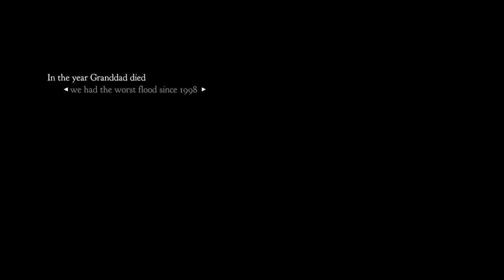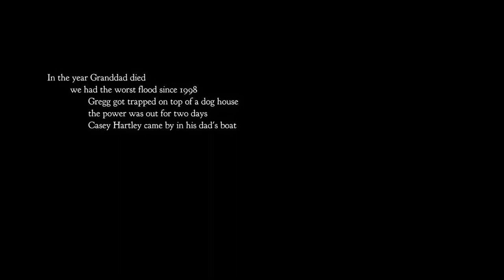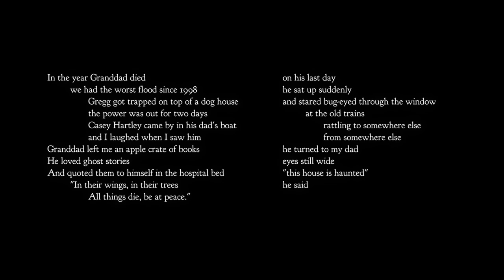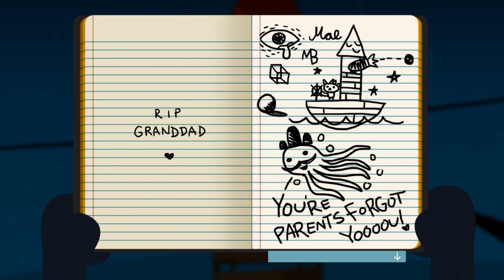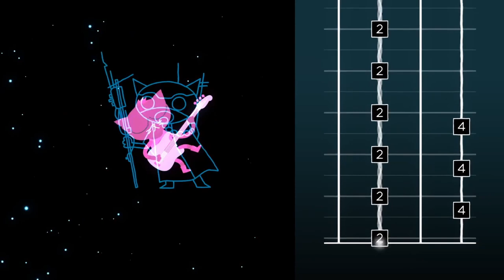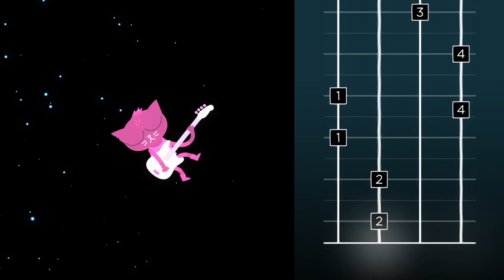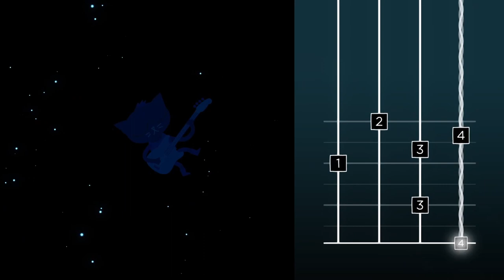NIGHT IN THE WOODS #01 🌲 Heimkehr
Night in the Woods Part 1 Heimkehr